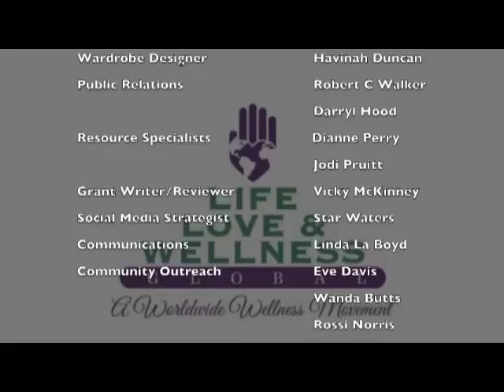Tassili Ma'at = A SOLID FOUNDATION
With a Heart and Spirit connection to our Ancestors Tassili Ma'at speaks to us about our truth from a collective viewpoint. We are bred in Rich Soil with deep penetrating Roots of Goodness!! Let's honor and respect one another in this place of community.